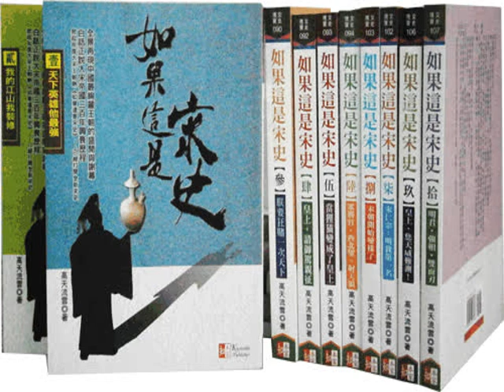話說宋朝049 混世魔王